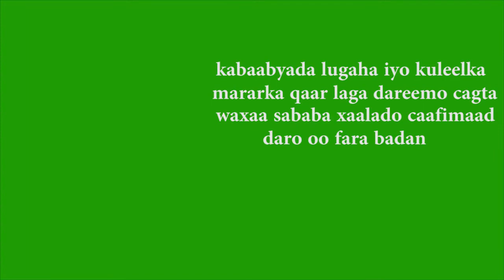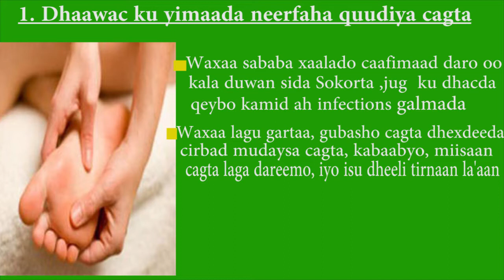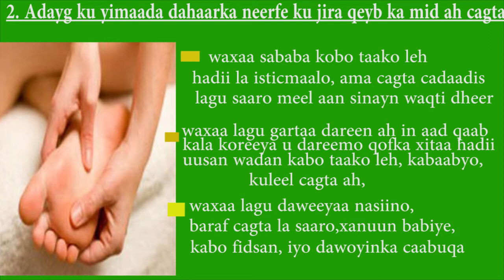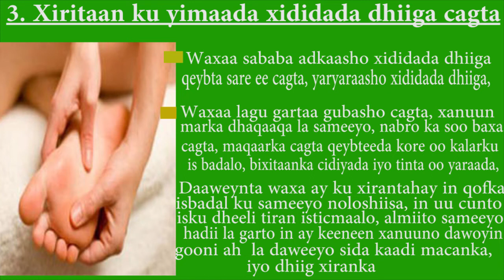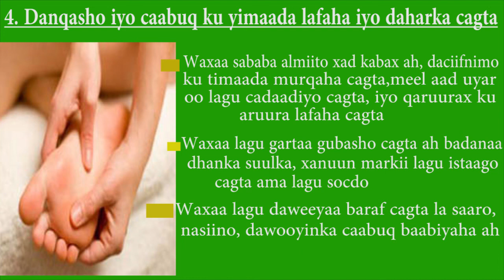kababyo iyo kuleel cagta laga dareemo